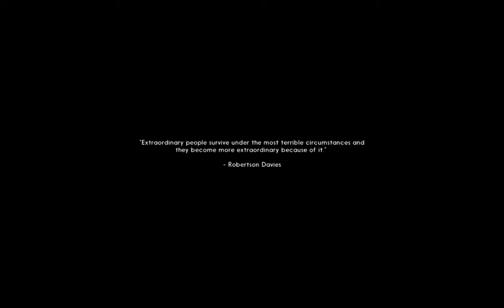The Long Dark v.386 - Attempt #3 at Forlorn Muskeg | Stalker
My third blind attempt at starting in FM, suddenly cut short by the wolf patrol.